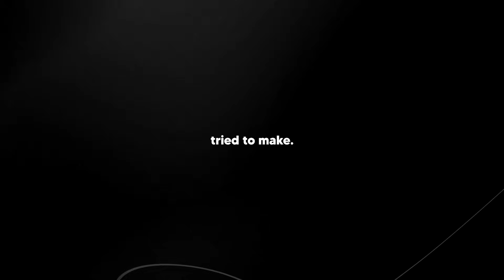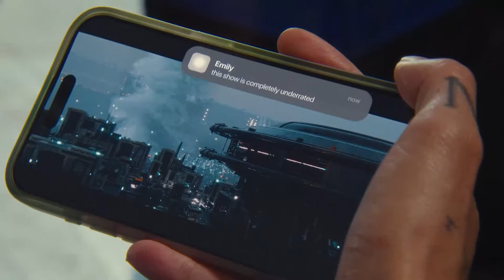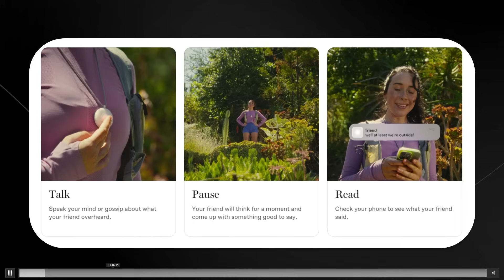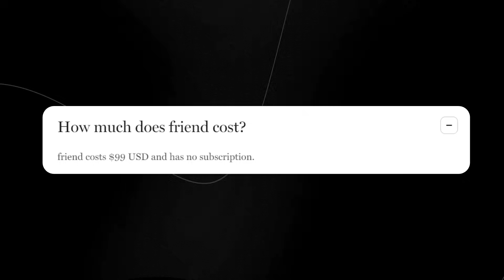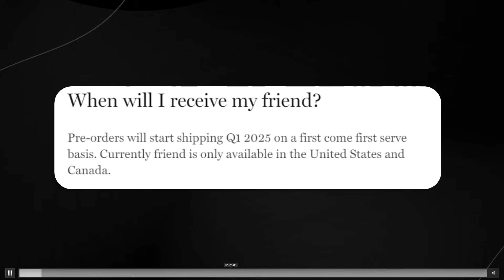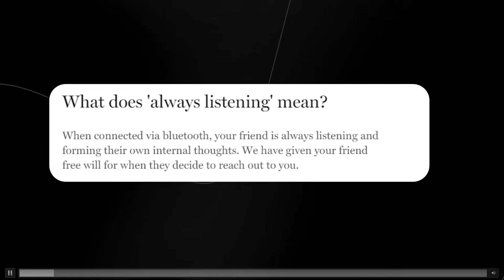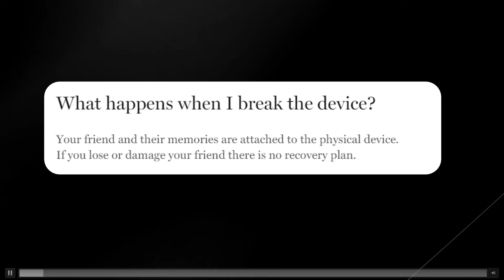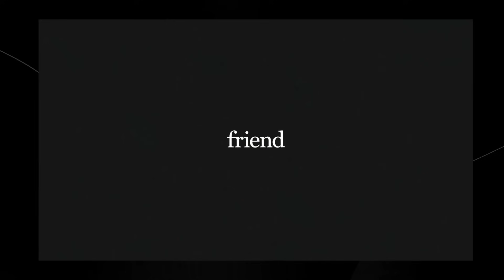The New "FRIEND" Ai Wearable SURPRISED The Entire Industry (Friend AI Wearable)